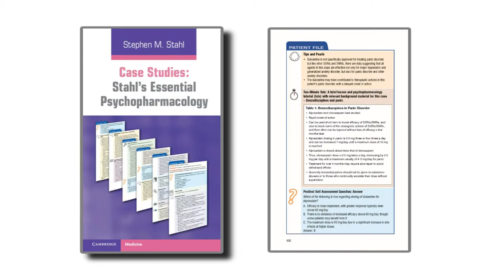Case Studies: Stahl's Essential Psychopharmacology